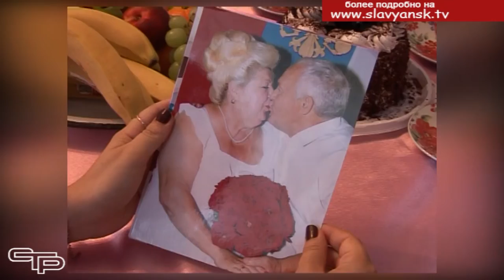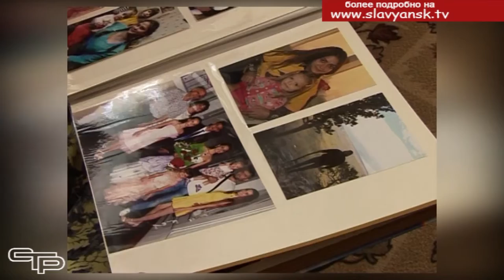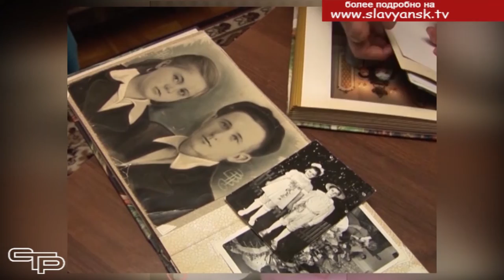Секреты семейного счастья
8 июля в нашей стране отметили День семьи, любви и верности. Идея праздновать в России день семейных ценностей возникла в городе Муроме Владимирской области. В этом городе в храме Святой Троицы Свято-Троицкого монастыря покоятся мощи святых супругов Петра и Февронии, которые считаются покровителями христианского брака. Петр и Феврония являются образцами семейной любви и верности. Они прожили долгую и счастливую и умерли в один день и час 8 июля 1228 года. А символом Дня семьи, любви и верности стала ромашка. В нашем районе живет очень много семей, которые также как Петр и Феврония пронесли любовь и верность через всю свою жизнь. Они не раз становились героями наших репортажей. И сегодня мы хотим вспомнить наиболее яркие примеры семейного долголетия